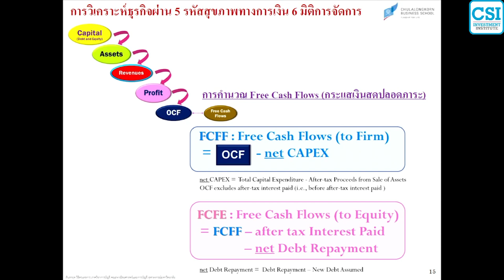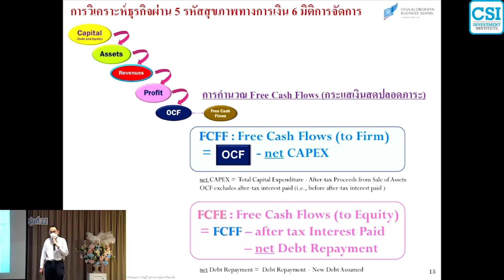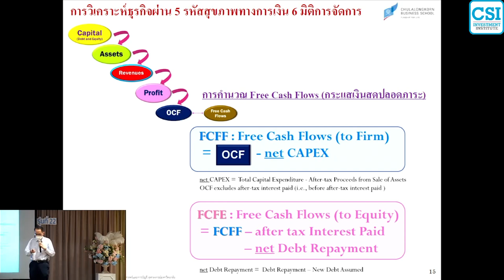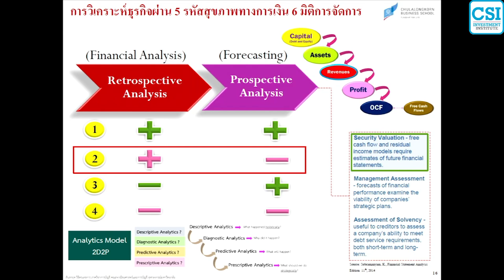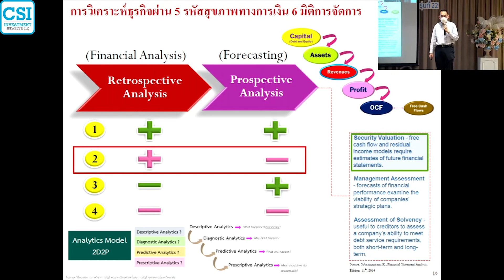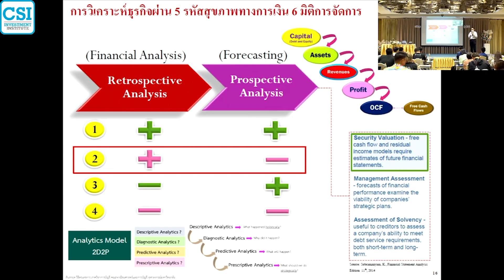"Free Cash Flows" กระแสเงินสดปลอดภาระ..หัวใจของธุรกิจ โดย อ.สันสกต วิจิตรเลขการ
(เนื้อหาจากการสอนคอร์ส CSI รุ่นที่ 22 เมื่อวันที่ 14 พ.ค. 2566 ตอนที่ 2/3)
 เงินทุน สินทรัพย์ รายได้ กำไร กระแสเงินสด คำถามคือ มันมีอีกรหัสหนึ่งที่คนอื่นเขาไม่ทำแต่พวกท่านทำ คือ Free Cash Flows นักวิเคราะห์จำนวนหนึ่งที่ใช้ Valuation  จาก Free Cash Flows เขาก็เอาตัวพวกนี้ไปคำนวณ ซึ่งสูตรในการทำ Free Cash Flows มีเป็น 10 เลย อาจารย์ก็จะบอกว่ามันได้หมดแต่จะใช้สูตรไหน แล้วแต่สูตรไหนถูกอย่าถามแบบนั้น แต่ละสูตรมันก็มั่ว แต่มันก็มีวิธีการอะไรบางอย่าง สมมติว่าคุณมี OCF 100 บาท ปกติเราจะเอา OCF ซึ่งเป็น Cash flows จากกำดำเนินงานมาใช้จ่ายตามใจเราต้องสแปร์อะไรบางอย่างก่อน การสแปร์เอาไว้ลงทุนให้มันปกติเท่ากับปีที่ผ่านๆมา มันเหมือนคุณต้องเสิร์ฟตัว Cash flows ไว้เพื่อให้โตเท่ากับปีที่แล้ว สมมติใน 100 บาท เราจะต้องมีหารลงทุนให้มันเติบโตเท่ากับปีที่แล้ว เท่ากับ 20 แสดงว่าคุณใช้จริงๆได้เท่ากับ 80 นี่แหละครับ Free Cash Flows มันคือ Cash Flows ที่ปลอดภาระหลังจากกันการลงทุนไปแล้ว 80 ตรงนี้ เราจะเรียกว่า Free Cash Flows to Firm แต่ถ้าจะต้องกันเอาไว้ 20 แต่ปีหน้าจะต้องมีเหมือนกับสินทรัพย์บางตัวต้องมีอายุไขที่จะต้องขายทิ้ง อีก 5 บาท แสดงว่าคุณต้องการจะลงทุน 20 แต่คุณขายได้อีก 5 บาท Net คือคุณลงทุนแค่ 15 Free Cash Flows ก็จะเป็น 85 เพราะฉะนั้นตัวนี้ 85 ที่ผมเล่า 100-15 =85 เรียกว่า Free Cash Flows to Firm ใครเป็นเจ้าของ Firm Debt แต่เราจะไม่เอา Debt มาทั้งหมดเราจะเอาแค่ที่มีดอกเท่านั้น แต่คราวนี้เวลาคุณทำ Valuation คุณจะต้องใช้ Discount เหลดอะไร ถ้าคุณ Discount Free Cash Flows to Firm แสดงว่า Discount ต้องเป็นของเจ้าของเงินทุนของ Firm ดังนั้น จึงต้องเป็นถัวเฉลี่ยระหว่าง Debt กับ Equity แต่บางคนไม่เอาเขาต้องการจะหา Discount ของ Equity อย่างเดียว แสดงว่า Discount ของคุณไม่ใช่  Debt แล้ว แต่เป็น Cost of  Equity ทีนี้ก็ต้องเปลี่ยนจาก Free Cash Flows to Firm เป็น Free Cash Flows to Equity เมื่อกี่ที่ 85 อาจารย์คิดว่าจะต้องจ่ายเงินทุนคืนเจ้าของที่มีดอกเบี้ยคืนเท่าไร อาจารย์ก็ต้องจ่ายทั้งกู้ทั้งจ่าย 50 ก็จะเป็น 85-50 เหลือ 35 เราเรียกว่า Free Cash Flows to Equity